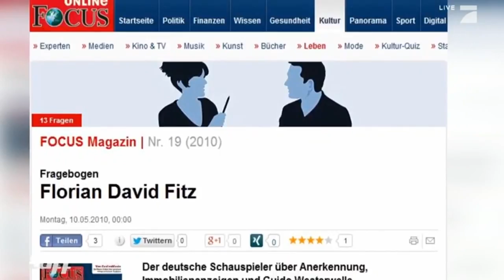Florian David Fitz ("Hin und weg") bei Stars in Cars | taff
Florian David Fitz ist Schauspieler, Regisseur und der TV-Liebling aller Frauen. Wir durften eine Spritztour mit dem sympathischen Kerl drehen und haben einiges über ihn erfahren.